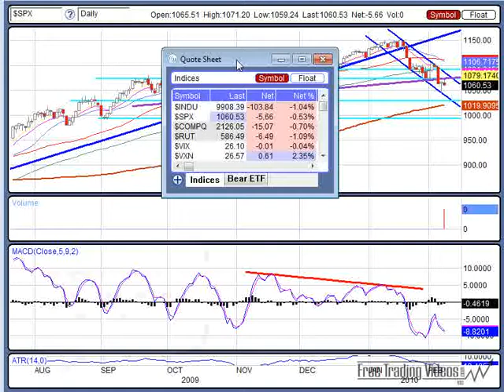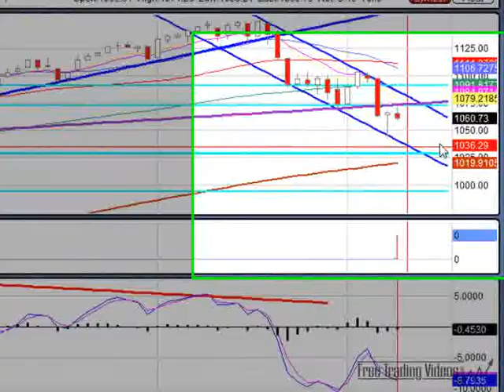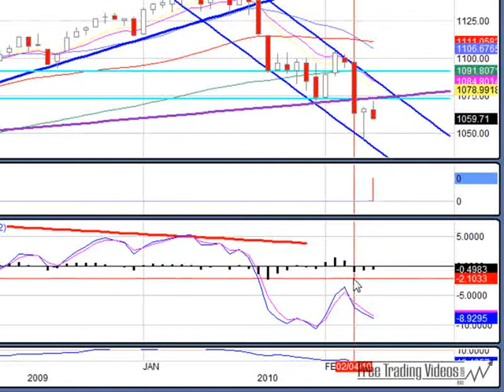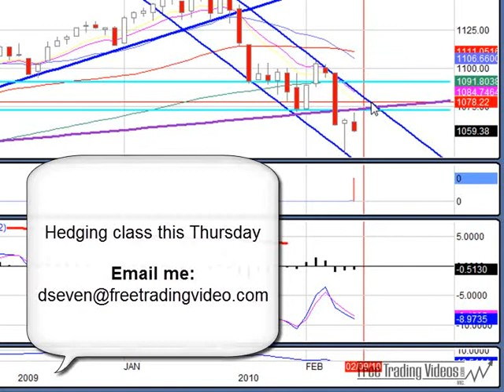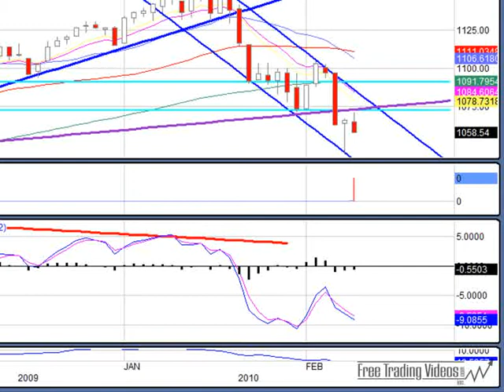Feb. 8, 10 Flat Market Technical Analysis for Trading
Dow Drops from its 10000 mark as Bank Stocks Tumble

The Dow closed below the psychologically-important 10000 threshold as banks slid due to continued concerns about Europes debt.